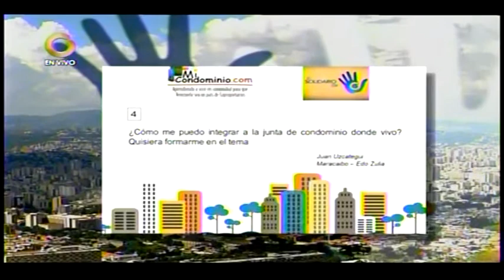¿Cómo me integro a la junta de mi comunidad? Deseo Formarme.